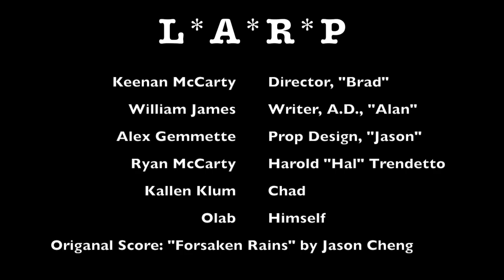L*A*R*P - A Mockumentary for the 48 Hour Film Project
Production Company: Filthy Casuals/Lost Shuttle Films
Genre: Mockumentary
Required Prop: hourglass
Required Character: Hal Trendetto
Line: "where did he go?"